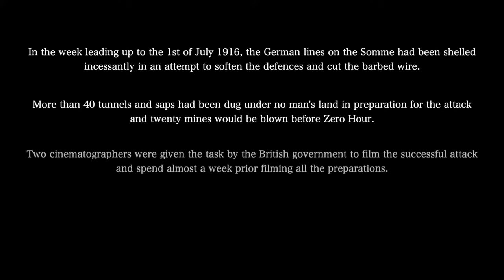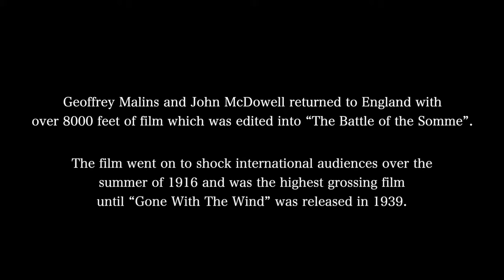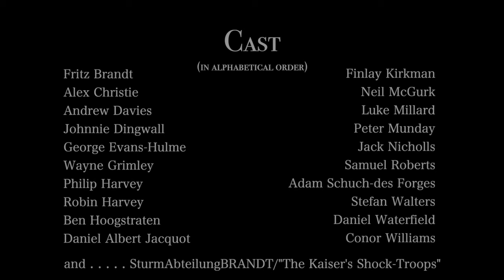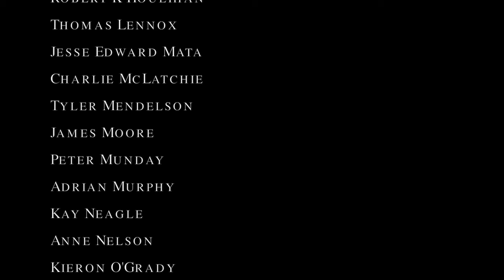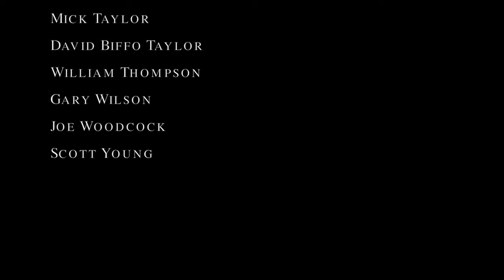WWI short film FINALLY FREE to watch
Crowdfunded by World War I and film history fans alike, Beaumont-Hamel was released online on June 30, 2018. The film has a unique approach to the Great War. The Battle of the Somme is seen here through the lens of the official cinematographer, Geoffrey Malins, who on July 1, 1916, covered the bloodiest battle in British military history.

"Co-directed by a film maker (Ross Barnwell) and a World War I historian (Andy Robertshaw, co-author of Ghosts on the Somme), this short film places historical accuracy at the centrepiece of the drama. Highly recommended!"*